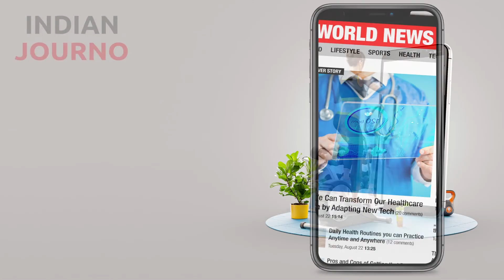Air Force rescues student trapped in Nandi Hills in Karnataka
On Sunday evening, a 19-year-old student fell 300 feet from a high cliff onto a rocky ledge in Nandi Hills, Karnataka. The Air Force rescued Nishank using a Mi17 helicopter. "A juvenile trekker stranded in Brahmagiri Rocks in Nandi Hills after sliding and plunging 300 feet down," PRO Defense stated. "A Mi17 helicopter was quickly sent and after a thorough search, the trapped and immobile victim was found. Because the terrain was dangerous for a landing, the Mi17's Flight Gunner was winched down close to the survivor. The flight gunner helped the survivor securely strap up." The survivor was attended to by an Air Force medical aid as the chopper took him to Air Force Station Yelahanka.